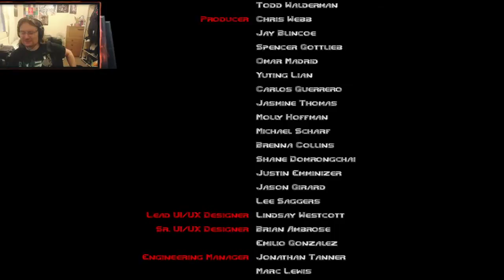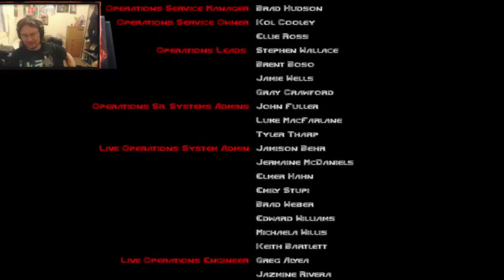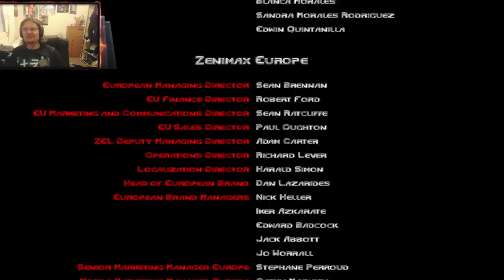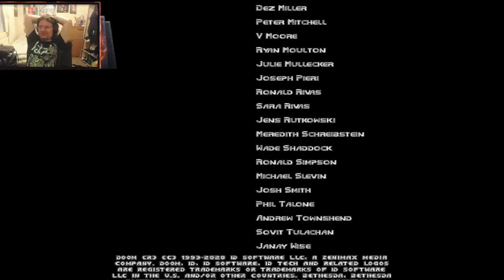Doom #1 | Knee Deep in Demons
This one's long overdue. Let's lock, load and dive in to the most famous FPS of gaming history!

Streamed over on my Twitch; you can usually watch me on Tuesdays, Thursdays, Fridays & Saturdays at 6-7pm GMT.